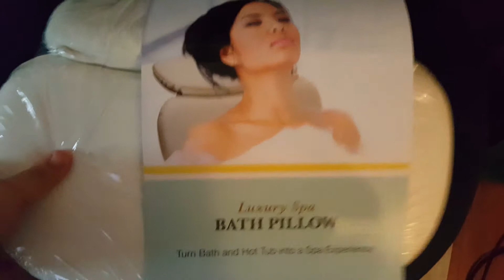Bath pillow review